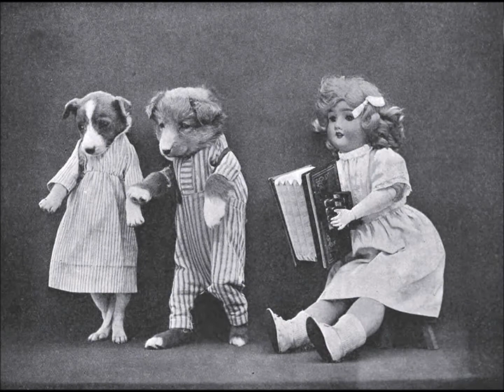Antique Dolls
A chronological assortment of antique dolls from the 16th to the 20th century.